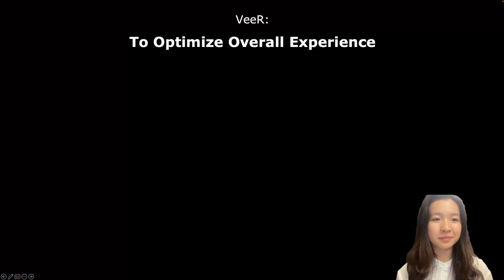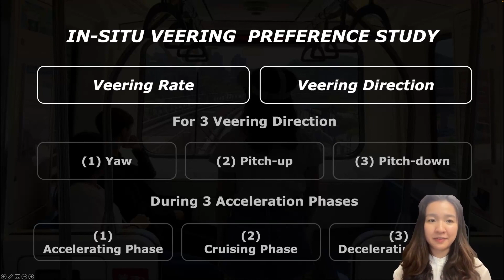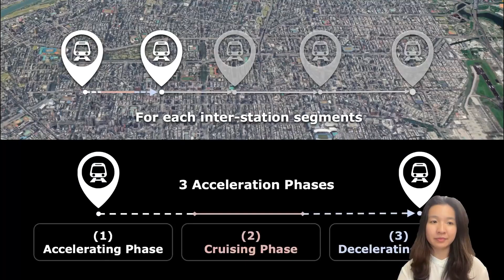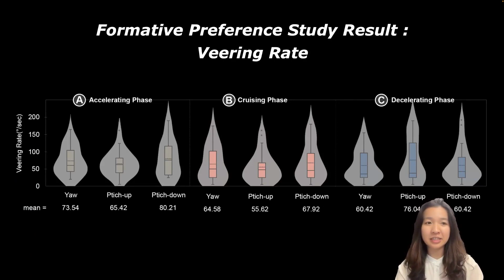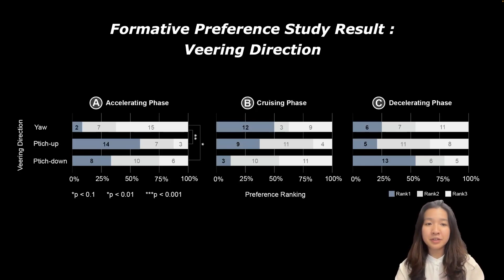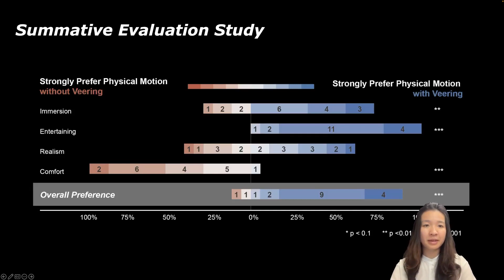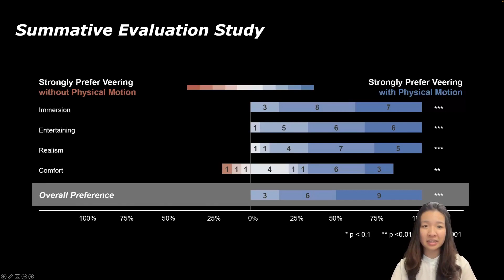VeeR: Exploring the Feasibility of Deliberately Designing VR Motion that Diverges from Mundane, E...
Pin Chun Lu, Che Wei Wang, Yu Lun Hsu, Alvaro Lopez, Ching-Yi Tsai, Chiao-Ju Chang, Wei Tian Mireille Tan, LI-CHUN LU, Mike Y. Chen

Session: Haptics and Immersive Interactions

This paper explores the feasibility of deliberately designing VR motion that diverges from users’ physical movements to turn mundane, everyday transportation motion (e.g., metros, trains, and cars) into more entertaining VR motion experiences, in contrast to prior car-based VR approaches that synchronize VR motion to physical car movement exactly. To gain insight into users’ preferences for veering rate and veering direction for turning (left/right) and pitching (up/down) during the three phases of acceleration (accelerating, cruising, and decelerating), we conducted a formative, perceptual study (n=24) followed by a VR experience evaluation (n=18), all conducted on metro trains moving in a mundane, straight-line motion. Results showed that participants preferred relatively high veering rates, and preferred pitching upward during acceleration and downward during deceleration. Furthermore, while veering decreased comfort as expected, it significantly enhanced immersion (p .01) and entertainment (p .001) and the overall experience, with comfort being considered, was preferred by 89% of participants.